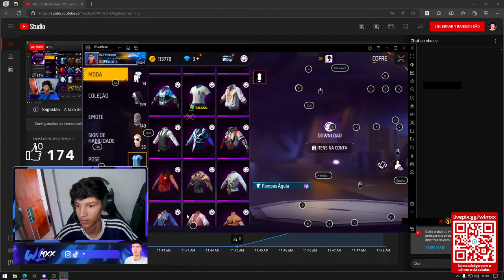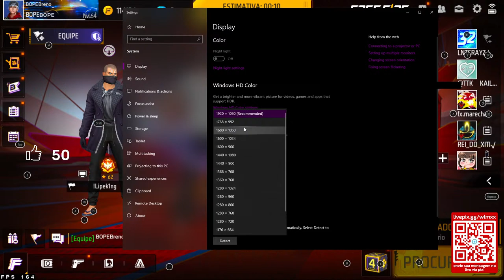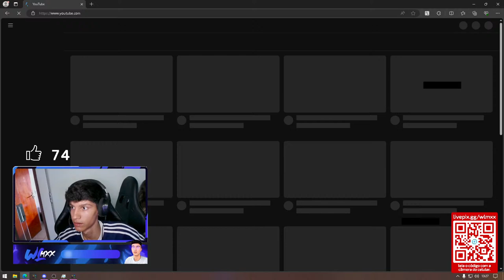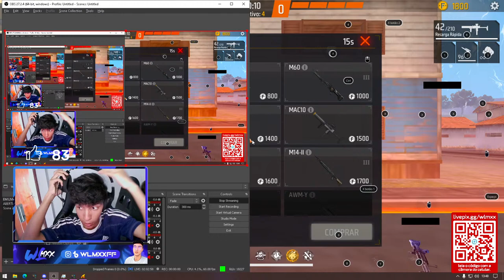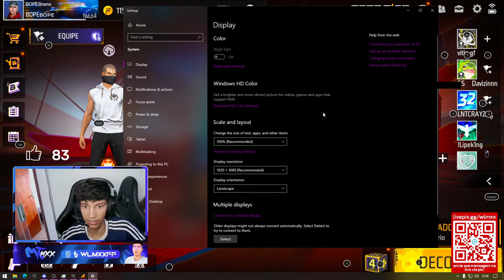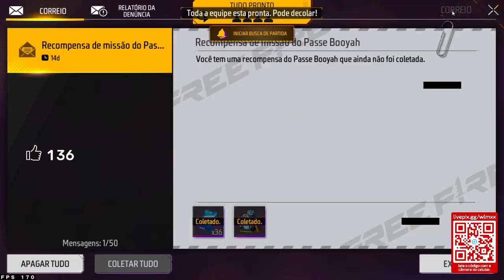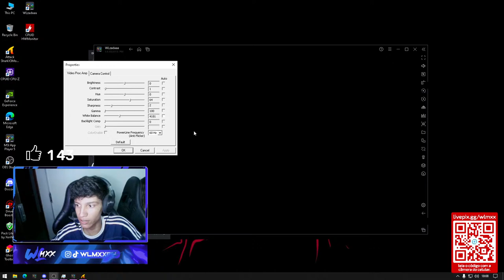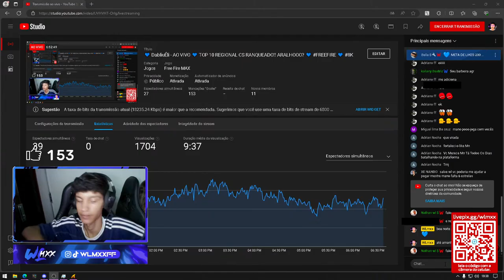💙 DabliuÉli - AO VIVO 💙 TOP 10 REGIONAL CS RANQUEADO!! ARALHOOO? 💙 FREEFIRE 💙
Comandos:

!dc
!emulador
!pc
!mouse
!teclado
!mousepad
!monitor
Compartilha a live com os amigos. Amo todos vocês❤️

🖐️ Tags Ignore 🖐️